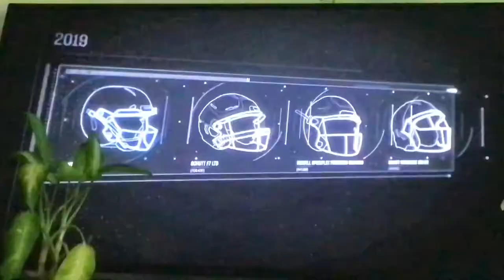NFL Week 17: Pittsburgh Steelers @ Baltimore Ravens